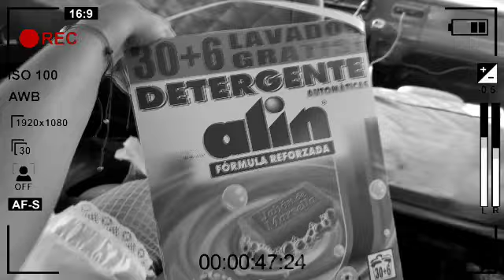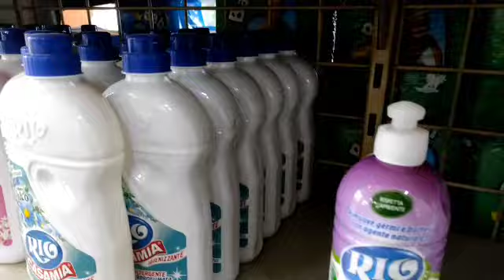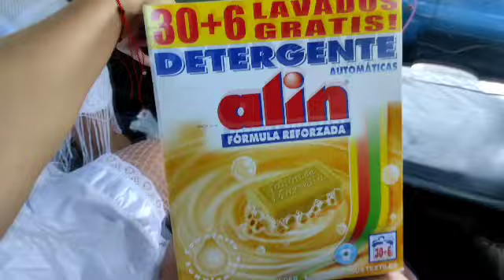LA REALIDAD DE LAS TIENDAS MLC EN CUBA 🤯Sin censura/Vlog Soy Klaudia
🔴𝙳𝙴𝚂𝙲𝚄𝙱𝚁𝙴 𝙼𝙰𝚂 𝙰𝙱𝚁𝙸𝙴𝙽𝙳𝙾 𝙻𝙰 𝙳𝙴𝚂𝙲𝚁𝙸𝙿𝙲𝙸O𝙽🔴